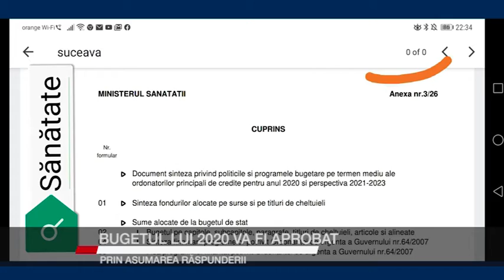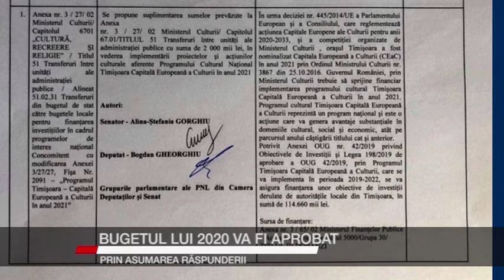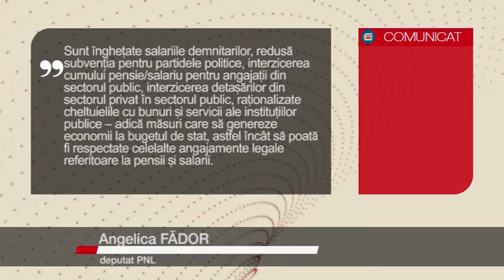BUGETUL LUI 2020 VA FI APROBAT PRIN ASUMAREA RASPUNDERII